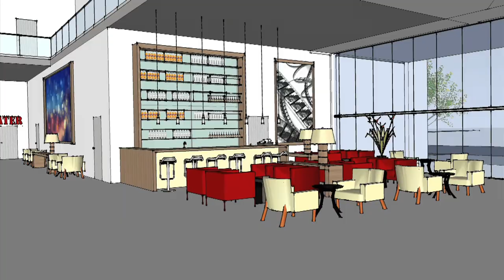2013 Austin Film Society Presents Austin Studios, Stage 7